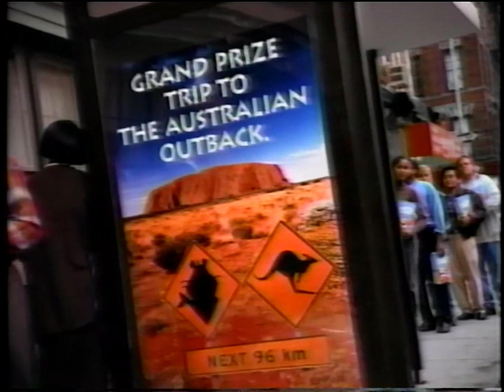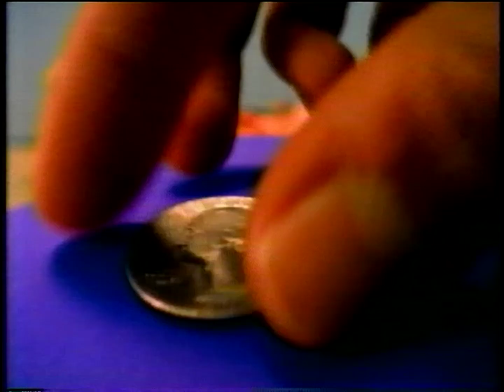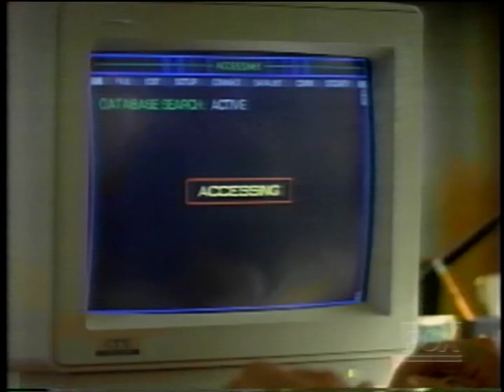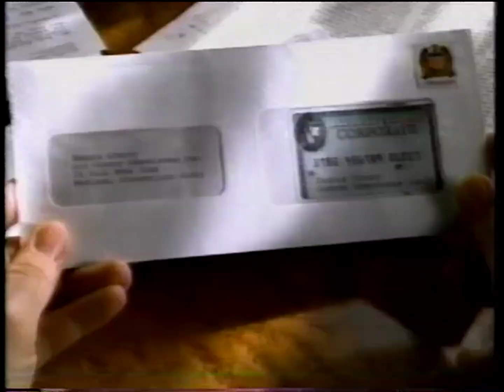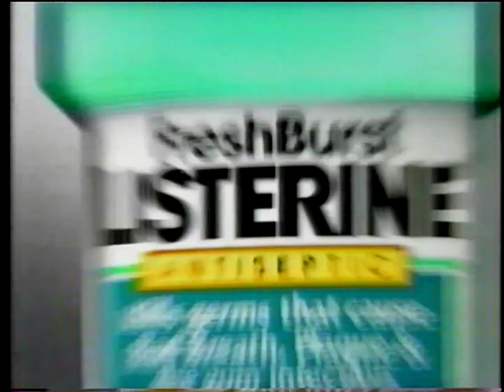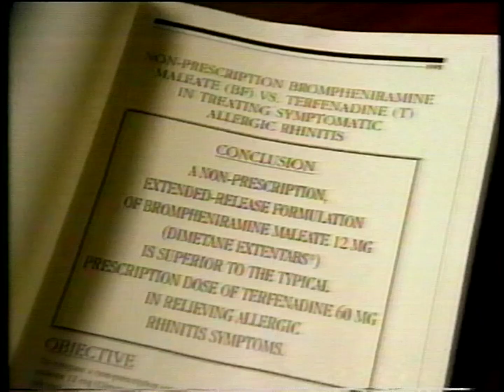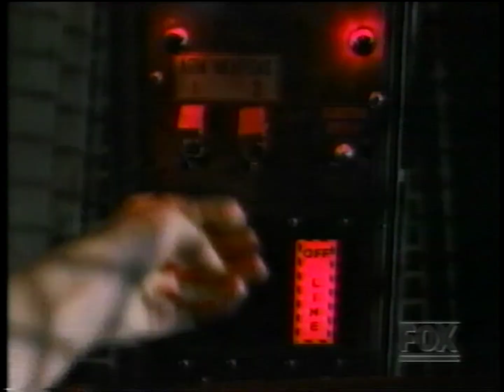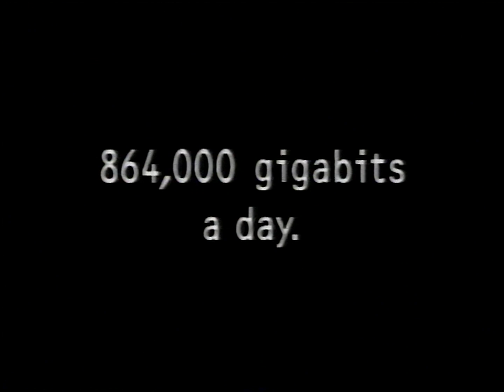WNYW (FOX) commercials [October 8, 1995]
Aired during Space: Above and Beyond.